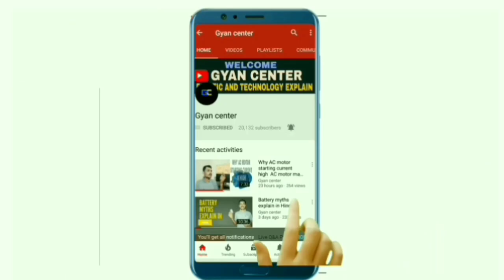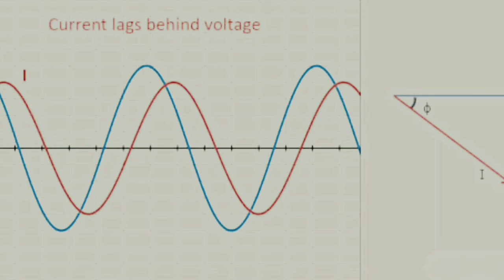POWER SAVING DEVICES REALITY,POWER SAVING DEVICE BIJLI BACHATA HAIY ?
Dosto Maine aapse share kiya haiy ki power saving devices kya haiy kya yeah power saving karta haiy ummid haiy ki Ye video aapko pasand aayega

Dosto Hamare channel ka name change hua haiy technical gyan se Gyan Centre